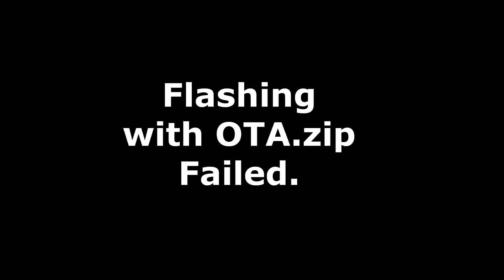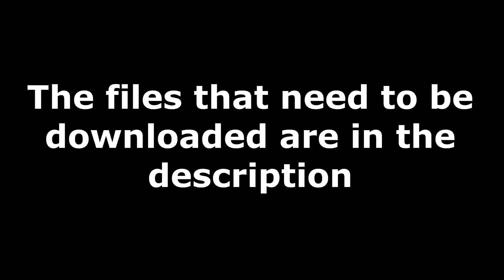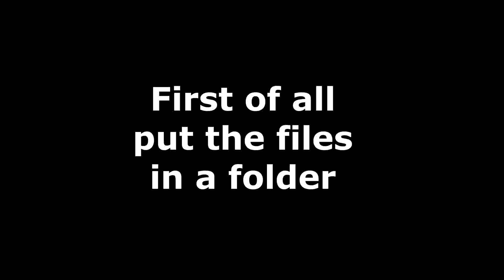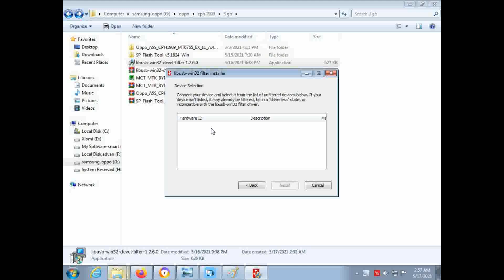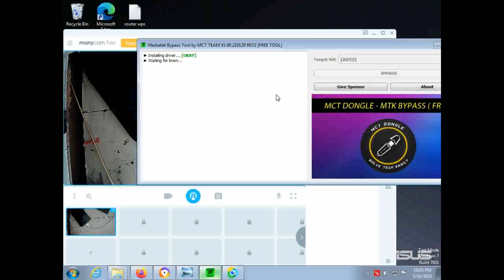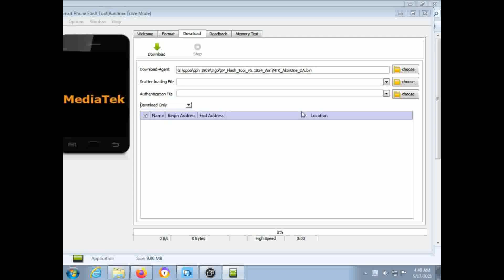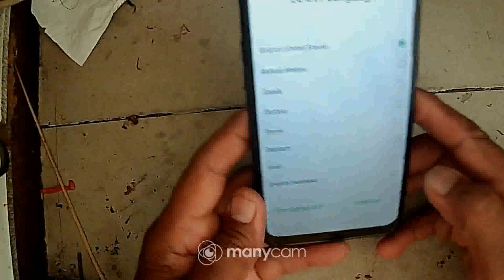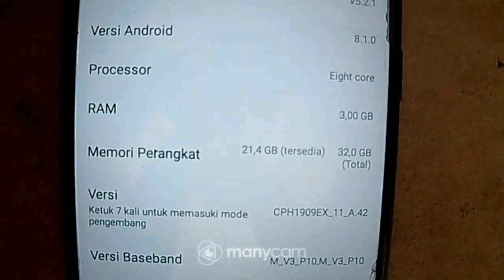Oppo A5S Cph1909 Bootloop,Flashing Done Without any dongle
libusb-win32-devel-filter-1.2.6.0